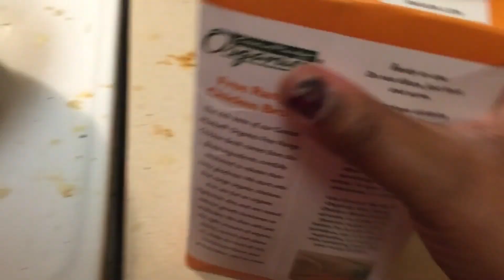7 days of clean eating!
In this episode, Bryan and I take the Buzzfeed clean eating challenge. Although the recipes were good, we were H-A-N-G-R-Y. I imagine this is what happens at the beginning of your journey to lose weight. IM SO HUNGRY ALL. THE. TIME. I think you get over it, though.

.LOVINGLY MENTIONED.

‣HEB

.I HANG OUT ELSEWHERE.

All opinions are 100% my own and I would never recommend a product I didn't 100% love. Products may be given to me for free as press samples, and although they do not influence my opinion, I will always let y'all know what was free and what I purchased with my own money, by designating press samples with an asterisk (*).